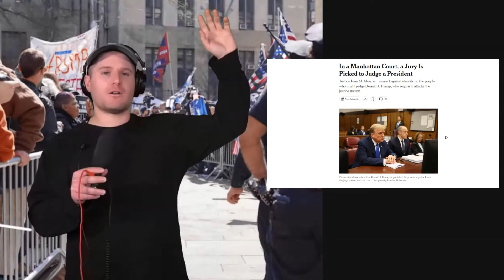DT Stormy Daniels Week 1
Commentating on week 1 of the Donald Trump Stormy Daniels court case